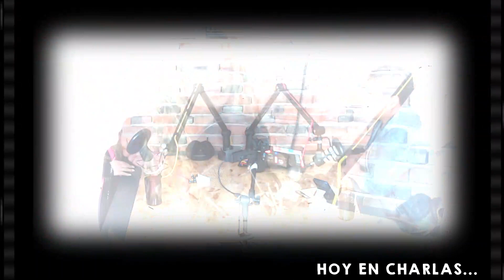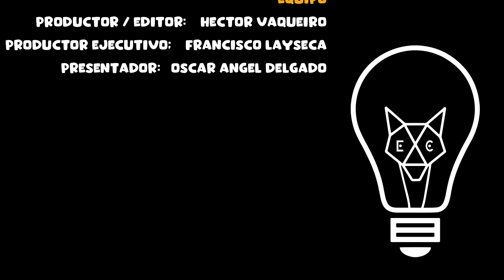ENTREVISTA CON // Norma Cruz // NC Hair Studio // CHARLAS CON IMPULSO // T5 EP.06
ENTREVISTA CON NORMA CRUZ DE NC HAIR STUDIO

𝗖𝗛𝗔𝗥𝗟𝗔𝗦 𝗖𝗢𝗡 𝗜𝗠𝗣𝗨𝗟𝗦𝗢 es una serie de entrevistas a emprendedores y empresarios que nos platican sobre su sufrido camino al éxito personal y de sus empresas. Entrevista con 𝗡𝗼𝗿𝗺𝗮 𝗖𝗿𝘂𝘇 de NC Hair Studio.

La industria de la moda y la belleza es uno de los sectores con más crecimiento en el mundo, pareciera un negocio fácil, pero existe mucho trabajo detrás de cada proyecto. Para este episodio nos acompañó 𝗡𝗼𝗿𝗺𝗮 𝗖𝗿𝘂𝘇 de NC Hair Studio, mamá de 2 niños, abogada de 𝗽𝗿𝗼𝗳𝗲𝘀𝗶𝗼́𝗻, pero estilista de 𝘃𝗼𝗰𝗮𝗰𝗶𝗼́𝗻, conoce su historia, comparte y no te la pierdas.

Una charla llena de anécdotas, consejos, risas y sobre todo un excelente mensaje para todos nuestros amigos EMPRENDEDORES Y SOÑADORES.